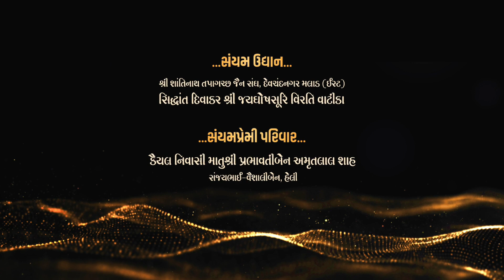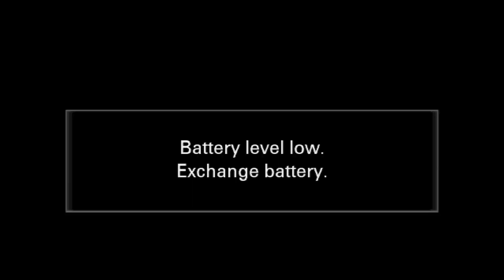Mumukshu Vandana By Soulful Singers | Baal Mumukshu Riyansh Shah Diksha Mahotsav | Day 4 | Jaynaad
Baal Mumukshu Riyansh Shah Diksha Mahotsav Day 4
Watch Historical moments of
Saiyam Sandhya The Grand Musical Evening

"Mumukshu Vandana By Soulful Singers"

 → 24th May 2022 Tuesday

✨ વીરનો વંશ...
        🌸 અઈમુત્તાનો અંશ...
🌷 બનશે રિયાંશ.

• Diksha Pradata :-
Pujya Gacchadhipati Shri Rajendra Surishwarji Maharaja

• Jeevan Samarpan :-
Pujya Muni Shri Yugandhar Vijayji Maharaj Saheb na shishy
Pujya Muni Shri Shatrunjay Vijayji Maharaj Saheb na shishy
Pujya Muni Shri Dhananjay Vijayji Maharaj Saheb

• Diksha :
Vaishakh Vad 10, Wednesday, 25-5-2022
at Devchandnagar, Malad -East, Mumbai

• Nimantrak :-
Matushri Prabhavatiben Amrutlal Shah, Sanjaybhai - Vaishaliben, Helly, Malad

• Video : Paras & Preet - CINEKATHA
• Graphics : Sayyam Graphics